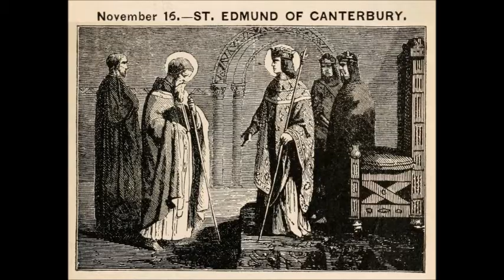Nov 16 - Saint Edmund - Archbishop of Canterbury - 1242 - Provins Champagne